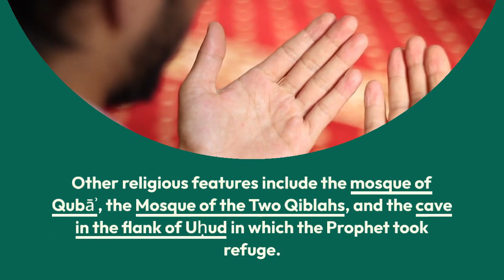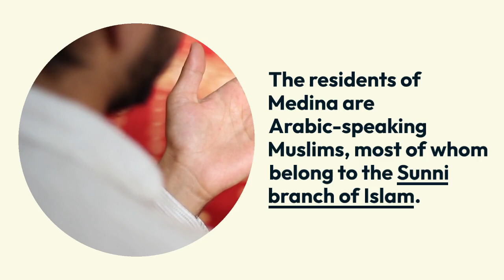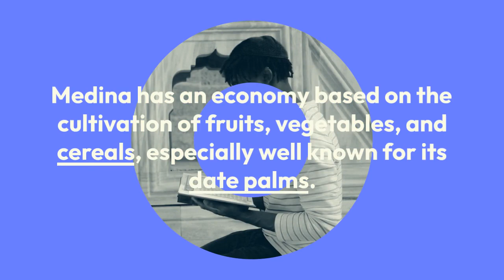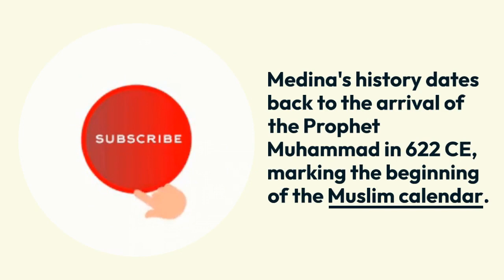Chor_Fikr_Duniya_Ki | chor fikr duniya ki naat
Journey to Country |